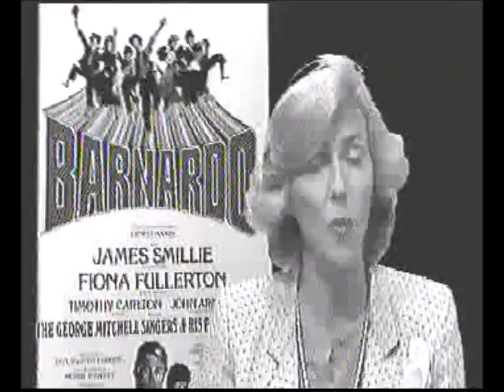'Barnardo' the Musical 1980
Barnardo at the Royalty Theatre
Originally published in the Guardian on 23 May 1980

Written, composed and directed by Ernest Maxin (to whom we raise our hatchets), Barnardo at the Royalty is everything one expects a British musical to be: a collection of familiar-sounding tunes and empty lyrics tethered to a book deprived of wit or logic. Songbook, A Night in the Ukraine and Talent were recent shining exceptions to the rule, but here we are back with the showbiz musical that tells us less about Dr Barnardo in three hours than a programme note in 1,500 words.
What undoes the show is the contrast between the real and vital work of Dr Barnardo as a rescuer of homeless children and the need for routine uplift. Thus we begin with a jaunty Cockney pastoral in which bouncing chorus boys and girls instruct us, "have yourselves a ball in London's East End". Yet a few minutes later we learn that the streets of Victorian London are filled with destitute, impoverished children who are forced to sleep rough. And throughout the show is caught between the desire to tell it like it was and to provide standardised entertainment. Barnardo's later life was dogged by legal battles and family tragedy (three of his own seven children died young) yet here he is obliged to sing, anachronistically, "I'm a winner, like the man who came to dinner."
Mr Maxin, like Hamlet, is a man who can't make up his mind. And so we are left with a series of arbitrarily inserted numbers that seem to be there solely because the musical form demands them. Thus we have the standard orphan number, Snuggle Up, which makes Annie's A Hard-Knock Life seem like Dickensian social comment. We have a sad ballad like My Son, which seems designed purely to tug at our heart-strings. And we have Barnardo's aptly titled final number Am I Running Out of Time?, apparently there to bring a long show to a necessary finish. Indeed, the last minutes are a hectic skelter through Barnardo's life and times in which his son's death. his wife's departure and the Boer War pass by with minimal impact.
Admittedly the show is capably performed. James Smillie as Barnardo, though a little too inclined to denote fatigue by putting two fingers to his eyes, at least radiates a genuine liking for children. Fiona Fullerton, miraculously un-aged in the course of a show covering 30 years, is suitably fraught as his wife, Syrie (which suggests a new number – Who's Syrie Now?). And Jacob Witkin as a loveable Jewish jeweller delivers his one number with real dignity. But none of this, however, can redeem a show that aims to tell us of the mountainous troubles that hit the good Doctor while sending us out into the street whistling a happy tune.
Michael Billington